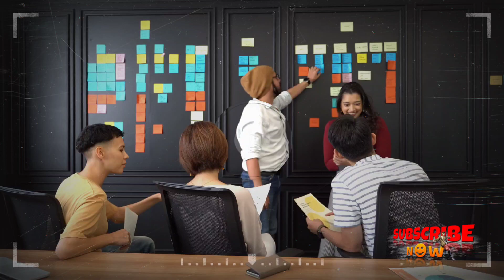DAVID ILILIBING NG BUHAY !FPJ's Batang Quiapo| Episode 114 (2/3) | July 24, 2023 | TRENDING TEASER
fpjbatangquiapo
Ang Channel a ito ay tungkol sa
mga ADVANCE UPDATE, tungkol sa Kapamilya Teleserye, na
PJ's BATANG QUIAPO, sa Pangunguna ng Nag lisang HARI
NG PRIMETIME, COCO MARTIN bilang TANGGOL kasama
sina LOVI POE bilang MOKANG, CAHARO SANTOS CONCIO
bilang TINDENG/LOLEY, at marami pang Mga bigating
artista.

or download the iWantTFC app via Google Play or the App
Store.
the Philippines.
PH.

use.